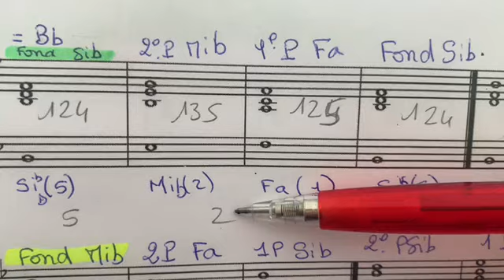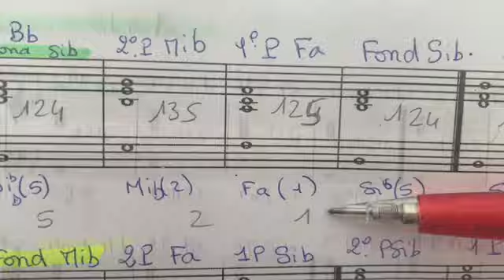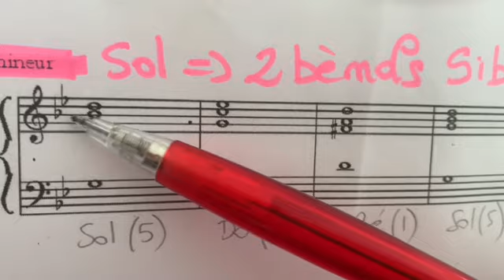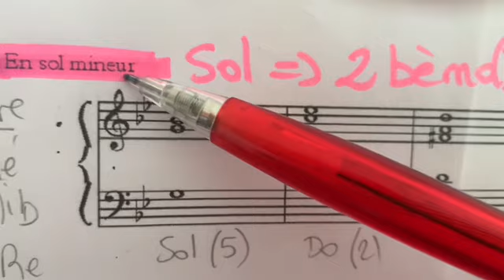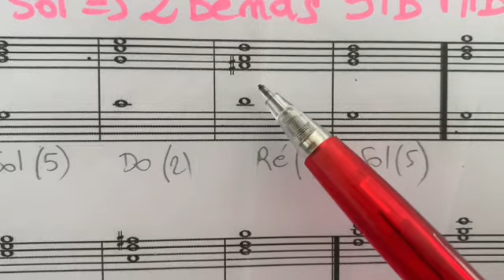5- Harmonisation I IV V I au clavier dans la tonalité de Sib majeur et sa relative Sol mineur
2 bémols à la clé

 Harmonisation I IV V I au clavier dans la tonalité de Sib majeur et sa relative Sol mineur